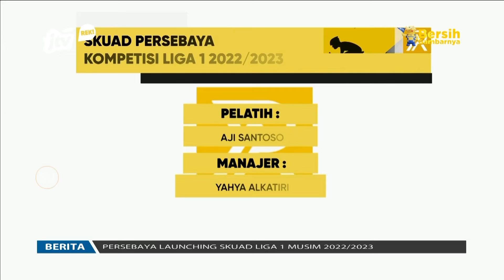Persebaya Launching Skuad Liga 1 2022 2023